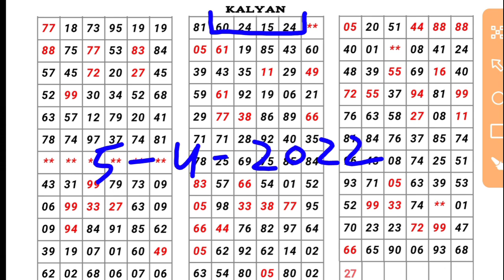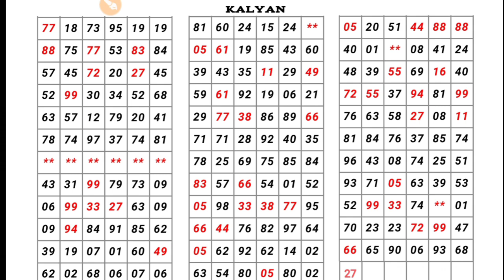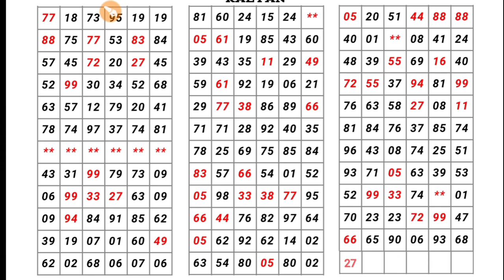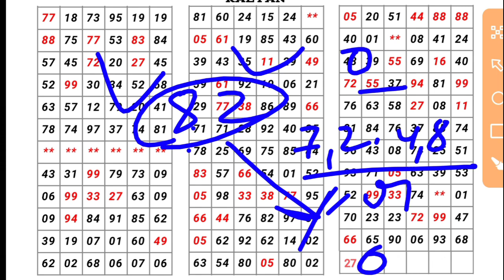कल्याण मटका 05-04-2022 | single Jodi | open to close | red line trick| today Kalyan satta matka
HELLO DOSTON